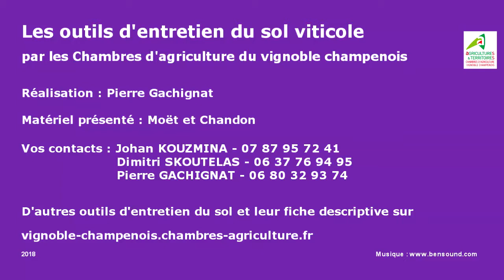L'intercep rotatif Brosmatic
Présentation de l'intercep rotatif Brosmatic Boisselet  par Joseph Malfait de la maison Moët-et-Chandon. Des conseils pour bien choisir son outil de travail du sol pour le désherbage mécanique de la vigne.
Retrouvez la fiche technique sur vignoble-champenois.chambres-agriculture.fr